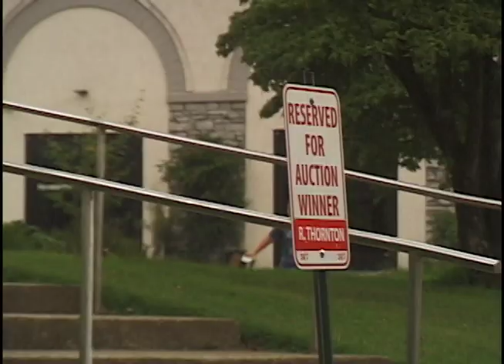"Too Cuntry" Raw Footage 6/7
Edgar Ivan Hernendez Raw Footage From Nolo Nashville's "Too Cuntry"

Filmed By: Corey Rosson